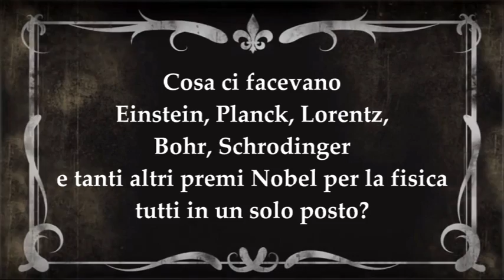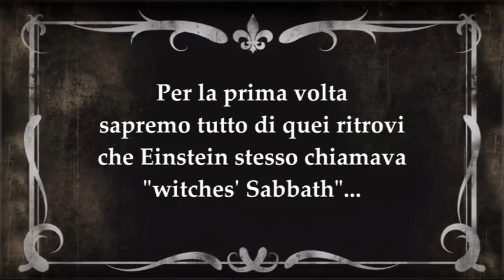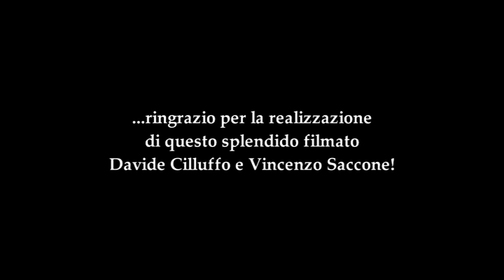DOVE NASCE LA NUOVA FISICA di Gabriella Greison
Albert Einstein aveva simpaticamente denominato i ritrovi a Bruxelles dei fisici del XX secolo "witches' Sabbath". Gabriella Greison è andata in quei posti e ha ricostruito gli incontri, gli scambi di lettere, i dibattiti dei fisici (la maggior parte premi Nobel) che hanno cambiato la storia del mondo.

IL LIBRO ESCE IL 15 GENNAIO 2016, si trova in tutte le migliori librerie, o ecco il link dove prenderlo subito: